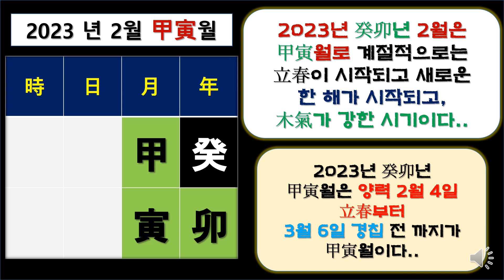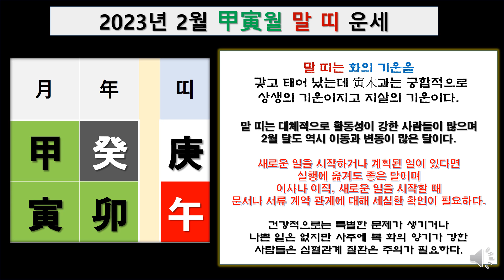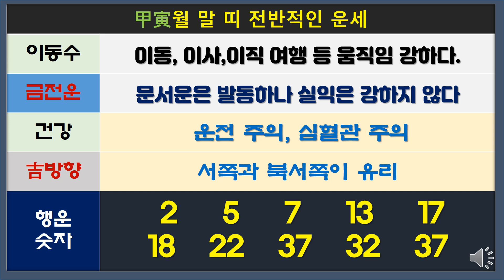2023년 2월달 말(午)띠 들의 운세/움직임이 활발하고 새로운 일은 실행하라/남녀공히 화합(?)사가 있다.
말띠의 2월달 운세에 대해서 알아 봅니다.